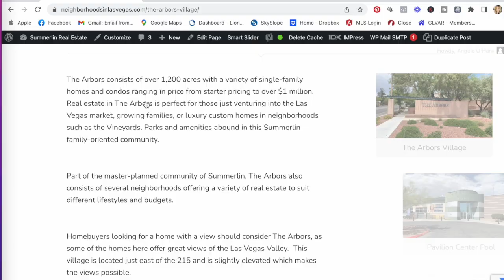Ascension Summerlin | New Village COMING SOON to Summerlin South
Ascension - New Village Coming Soon to Summerlin South

Ascension will be a brand-new village in the Summerlin Master Planned Community, and is projected to open early 2024. This new village will be 261 acres and will feature 561 single-family homes built by Pulte Homes and Toll Brothers. This community will also feature parks, a recreational center and some of the neighborhoods will have a guard-gated entry.

Pulte Homes and Toll Brothers new site is bordered to the north by The Summit Club, a luxury golf course community with custom-built mansions, and to the south by Mesa Ridge, an upscale project by Toll where home prices start above $1 million. Just off of Town Center Drive and Tropicana Avenue in Summerlin.

Company: Home Realty Center
License #: 180246